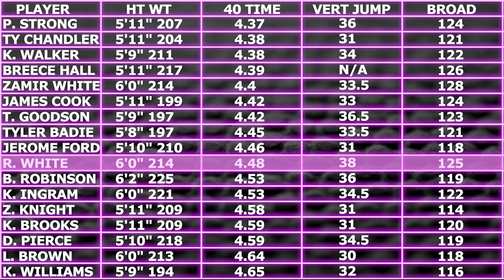Don’t Ruin Your Rookie Draft - Isaiah Spiller vs Rachaad White | Dynasty Fantasy Football Strategy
We get into a stance that not many are taking right now...Isaiah Spiller is greater than Rachaad White especially with the value you are getting in Dynasty Rookie Drafts right now...we dive in

Why would anyone be drafting Rachaad White in the 1st round of rookie drafts, no strategy involved there.  Stop reaching for Rachaad White just trade back.  We can’t really understand the logic in taking Rachaad White that high in dynasty other than the fact people continuously disrespect Leonard Fournette (if you don’t have him on your fantasy football team you can’t appreciate how good he is) and they think Tom Brady will play forever.  Those are mistakes and taking Rachaad White over Isaiah Spiller in Dynasty is a mistake.  Austin Ekeler is no spring chicken himself going on 27 years old with a lengthy injury history not mention drastically underpaid which means he could potentially hold out giving Isaiah Spiller early opportunity to showcase his talent.  It seems like the LA Chargers are thirsty for another good back to take some pressure off Ekeler during the season to help preserve him so the argument for Isaiah Spiller is taking form here.  You can’t make your determination of a rookie draft pick solely based on someone’s athletic profile…remember when everyone (not us) told you you had to take Miles Sanders over David Montgomery?...you need to watch the film to determine if said player is actually good at playing football and Isaiah Spiller is hashtag good at football.  This is in no way an indictment on Rachaad White in dynasty, you just can’t be reaching into the first round for him and we think you should be targeting Isaiah Spiller over Rachaad White